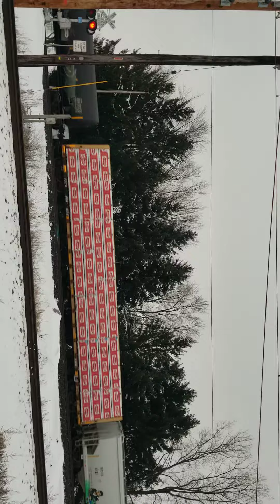2 ac44c6ms on 35q at mile post 446and 447